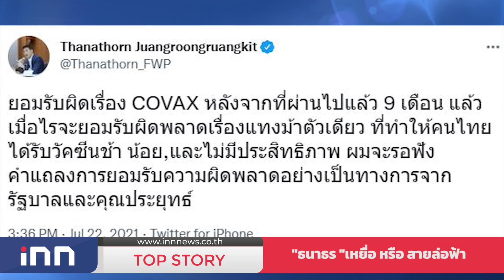"ธนาธร "เหยื่อ หรือ สายล่อฟ้า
นางสาวพรรณิการ์ วานิช โฆษกและกรรมการบริหารคณะก้าวหน้า กล่าวถึงกรณีดรามา “วัคซีน VIP” และข้อโจมตีต่อแกนนำคณะก้าวหน้า ว่าได้รับวัคซีนแอสตราเซเนกาอย่างไม่ถูกต้อง พร้อมทั้งตำหนิการปล่อยข้อมูลส่วนบุคคลจากแอปพลิเคชันหมอพร้อมเพื่อหวังผลทางการเมือง โดยยืนยันว่า ย้อนกลับไปเมื่อวันที่ 7 มิ.ย.64 รัฐบาลกำหนดให้วันดังกล่าวเป็นวันดีเดย์ฉีดวัคซีนแห่งชาติ มีการเปิดให้ลงทะเบียนออนไลน์หลายช่องทางล่วงหน้า โดยเริ่มต้นฉีดวัคซีนให้กับชาวไทยทุกคนที่มีอายุมากกว่า 18 ปีขึ้นไปในวันที่ 7 มิ.ย.โดยเฉพาะในพื้นที่ระบาดสูง ได้แก่ กรุงเทพฯ และปริมณฑล เพราะฉะนั้น ข้อกล่าวหาที่บอกว่า ตนและนายธนาธร จึงรุ่งเรืองกิจ ประธานคณะก้าวหน้า แย่งวัคซีนคนแก่ จึงไม่เป็นความจริง